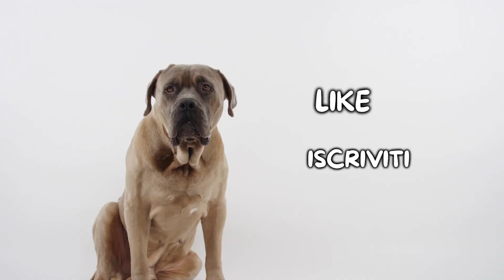Dogue De Bordeaux: Cosa Sapere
Dogue De Bordeaux: cosa è importante sapere prima di adottarne uno?

Il Dogue De Bordeaux è una razza di cani molossoidi originari della Francia, come si evince anche dal nome. Nell'antichità questi cani erano scelti come guardiani o cani da guerra, vista la loro stazza e potenza fisica.

Oggi invece, il Dogue De Bordeaux è sempre più scelto come cane da compagnia in quanto è un compagno amorevole e leale per grandi e piccini. Sa essere attivo e giocherellone, ma adora fare riposini durante il giorno. Il Dogue De Bordeaux è un cane molto calmo e pacato, ma necessita fin da cucciolo di un percorso di educazione e socializzazione perché ha un carattere che tende alla dominanza.

Hai un Dogue De Bordeaux? Faccelo sapere qui sotto nei commenti!